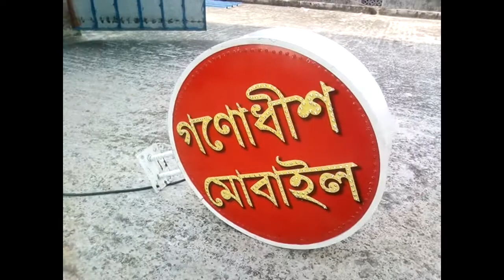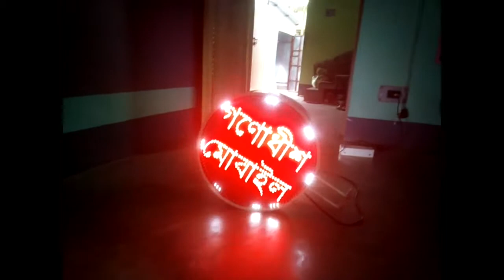LED Board making diy | led board making at home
Hi Friends,
I am Samir Mondal,
In this video, I have shown you how to make an LED board.

My channel description -
In my channel Samtech, I generally upload technical videos like -
1) computer educational videos about computer hardware & networking, N+, CCNA, and computer tricks.
2) electronics videos like - electronics projects, microcontroller based projects, basic electronics theory, electronics circuit diagram, hobby electronics projects.